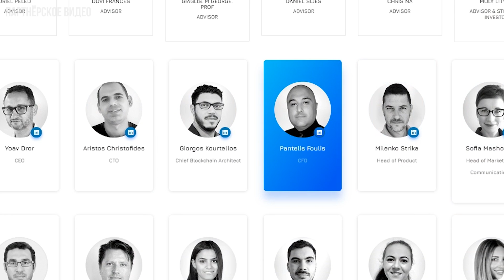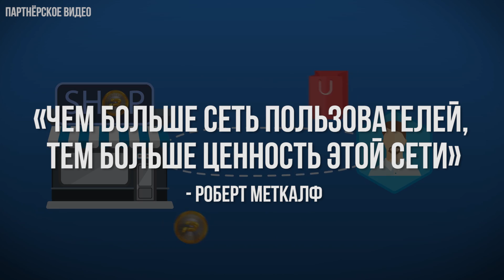ОНИ СОБРАЛИ 117 МЛН ДОЛЛАРОВ — ICO PumaPay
В этом ролике есть биткоин-чек. Криптовалютная платежная система PumaPay закрыла свое ICO, собрав 117 млн долларов